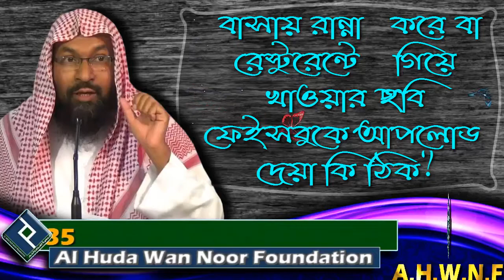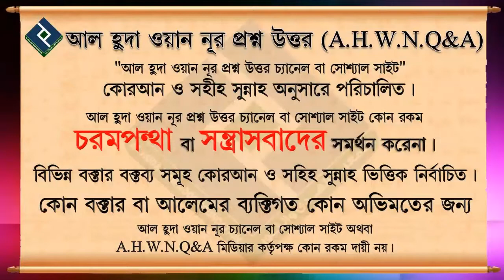বাসায় রান্না করে বা রেস্টুরেন্টে গিয়ে খাওয়ার ছবি ফেইসবুকে আপলোড দেয়া কি ঠিক ᴴᴰ┇শায়খ মোহাম্মদ রশিদ আহ